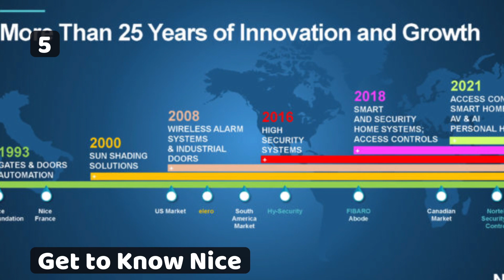Resi Weekly Top 10 – 12.10.21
The most visited stories on residentialsystems.com from December 3–9, 2021.

Welcome to the Resi Weekly Top 10, where we recognize the most visited stories on residentialsystems.com over the past 7 days and count them from 10 down to 1.

Here are this week’s top 10 stories.

10. Sonos Announces Support for Ultra HD Audio and Dolby Atmos Music; Long-term Sustainability Commitment
9. Review: Epson EpiqVision Mini EF12 Streaming Laser Projector
8. VITAL Hires Finkelstein as New Associate Coach
7. Sony’s CLED Opens Doors to the Most Elite Clientele
6. Sciacca and Gaughn Relaunch Luxury Home Entertainment Website Cineluxe
5. Get to Know Nice
4. It’s Time to Rethink Service
3. Companies to Watch 2022
2. Blog: Why Do I Need a Service Plan?

And the #1 story for the week ending December 10, 2021 is…
1. Zoomification and BYOM